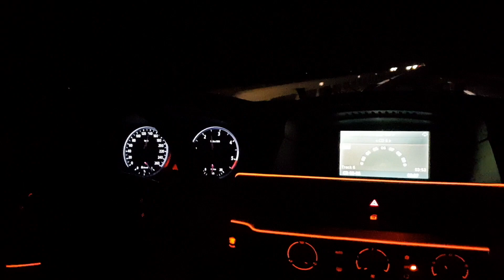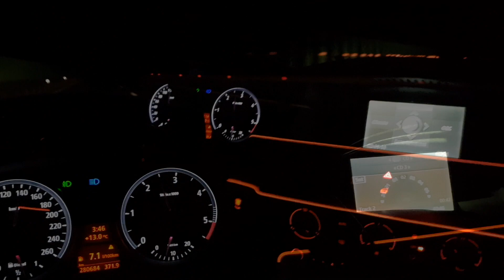Tuning Fest Mangalia 2018